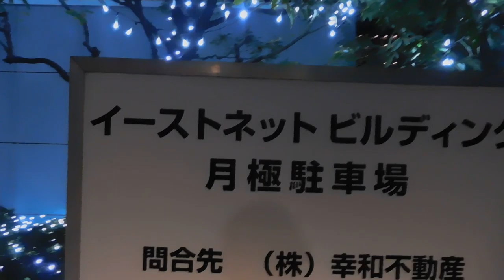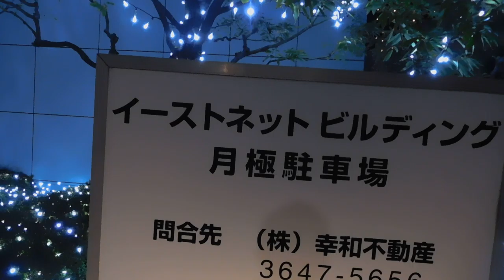クリスマス2019イーストネットビルディング20190205イルミネーションDSCN4727